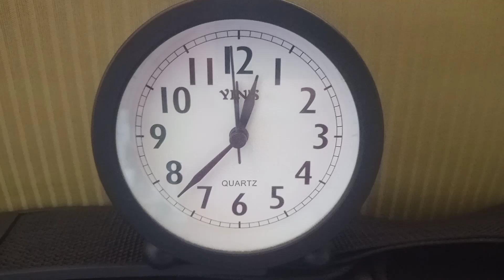TRAILER DR ESTRANHO 2 MULTIVERSO DA LOUCURA (EM STOP MOTION)